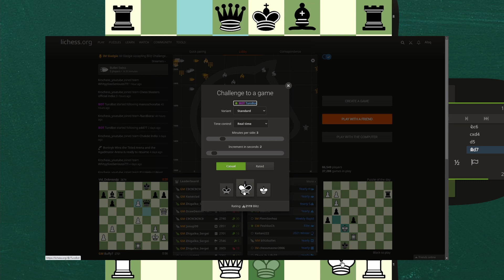You Can Play the OLDEST Chess Bot!?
Turochamp Chess Story

Lyrics:

Did you know you can play the first ever chess program (chess bot), in fact it is believed to be the first computer game ever written.

The game you are seeing in the background is me playing against the program on Lichess. (excuse my awful play)
There is a bot, or computer account you can challenge by typing Turobot into the lichess search bar, and from the profile click on the two swords to challenge it to a game.

It was written by Alan Turing, himself (the father of theoretical computer science and artificial intelligence) with the help of his friend David Champernowne. They wrote the program in 1948.
It was a project fuelled by his conviction that more abstractly intelligent tasks - such as playing chess - could be accomplished by computers.

The program is a simple algorithm that was nonetheless far too taxing for the computers of the day, running it on a computer in 1951 was attempted, but ultimately failed… but there was a game which the program played against a human in 1952 with Alan Turing himself manually running the program, calculating each of the moves step by step with pen and paper… essentially being the computer himself.

This is a blitz game, and you have to be a little careful, because it feels quite underrated in shorter time controls, it rarely loses material for no reason, although it does have a particular aversion to being checked… and often falls apart towards the endgame. …and barely uses its time which can really spoil your day, if that's is your usual winning strategy. in fact if you play it with a 2 second increment, it gains time every move.
On the other hand that means it takes one second a move, and you can just flag it in 30 second chess if you are speedy.

Turobot is turochamp on lichess.
Alan Turing computer chess program, turochamp.
Lichess vs chess.com martin chess bot.

Track:
Music without copyright - Free to use, attribution required.
Artist: Infraction | Track: Returning Home